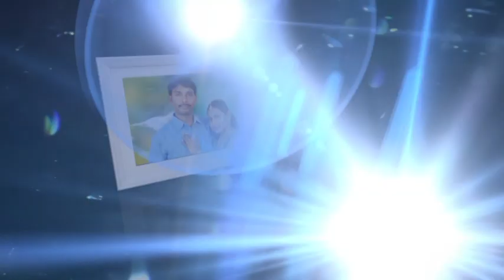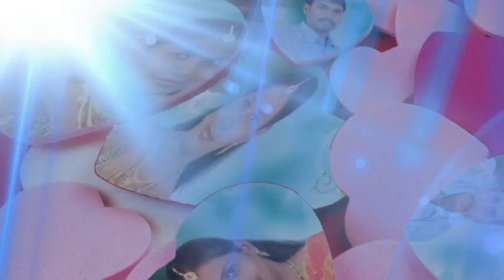obulreddy loves urmilareddy